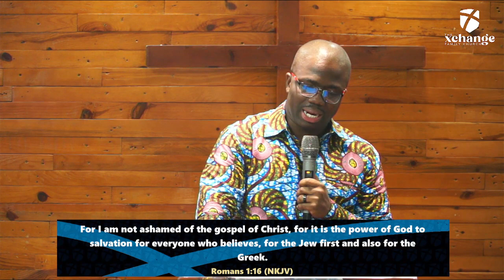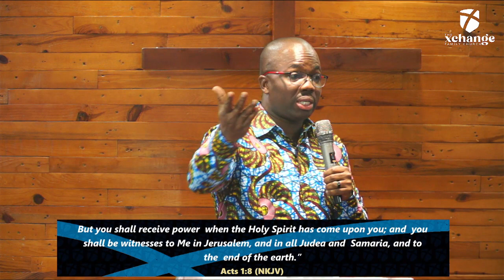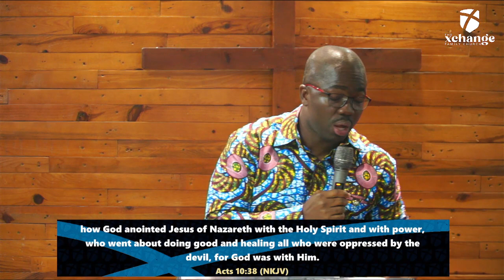THE GOSPEL STARTS WITH GO PT3 || Pastor Nana Yaw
A Sermon on Evangelism by PNY